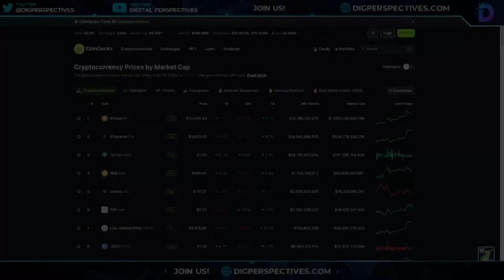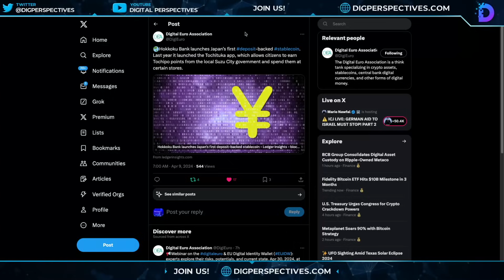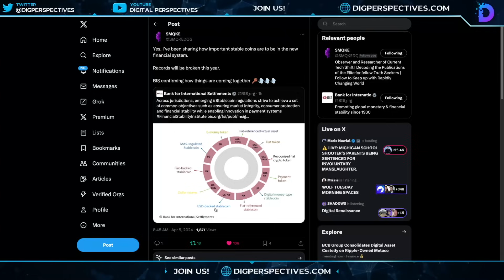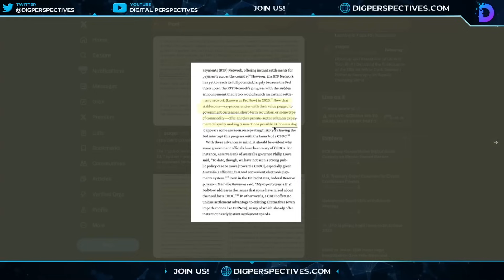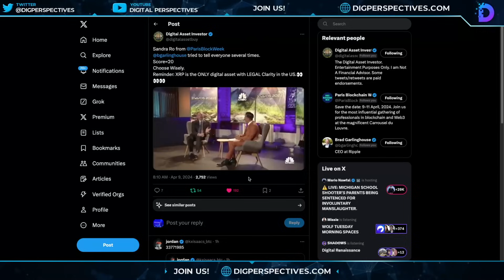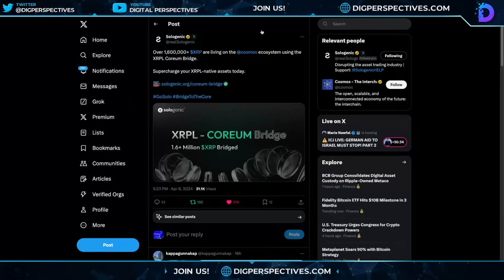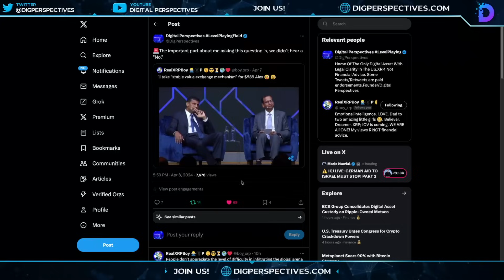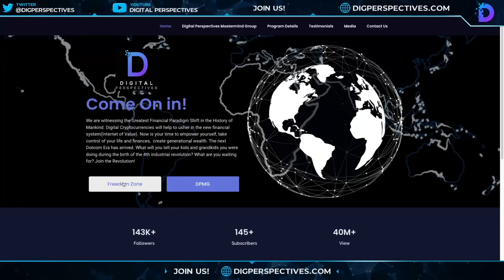Ripple/XRP-XRP World Reserve Currency,Stablecoin Launch Makes Ripple #1,BIS Prep For Digital Money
CODE:DPV50

Gold & Silver
Miles Franklin Precious Metals
Use Code In Subject Box: “DigGold”

CODE:DPV50